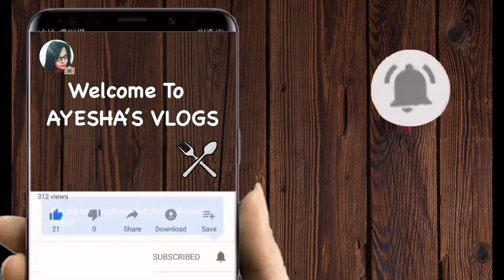Doi er Ghol | দইয়ের ঘোল | AYESHA'S VLOGS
Black salt - 1/3 tbs
Lemon - 2 tbs
Water - 2 mugs